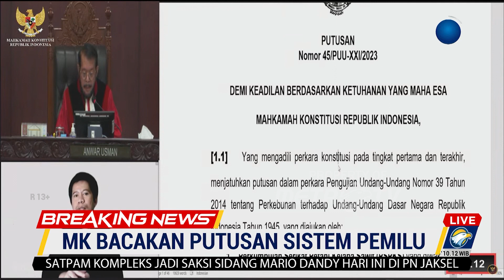BREAKING NEWS - Permohonan Uji UU Perkebunan Tidak Dapat Diterima MK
MetroTV, Mahkamah Konstitusi (MK) menyatakan permohonan uji materiil UU Nomor 39/2004 Tentang Perkebunan tidak dapat diterima. Perkara yang diajukan Perkumpulan Serikat Petani Kelapa Sawit (SPKS) (Pemohon I), Koperasi Simpan Pinjam (KSP) Karya Mandiri (Pemohon II), Koperasi Perkebunan Renyang Bersatu (Pemohon III), dan Koperasi Produsen Perkebunan Harapan Baru Ratu (Pemohon IV), ini mendalilkan Pasal 93 Ayat (4) UU Perkebunan yang dinilai bertentangan dengan Pasal 28D Ayat (1) UUD 1945.